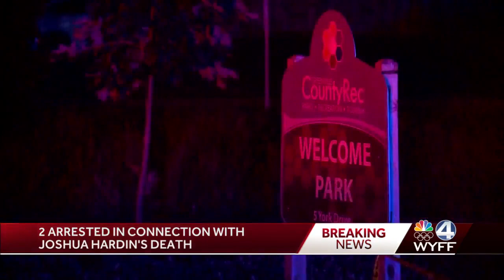2 arrested in Upstate murder investigation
Two people were arrested in connection with a Greenville County murder case.